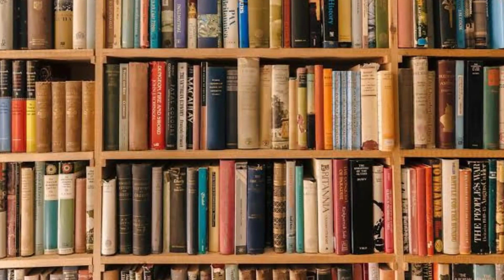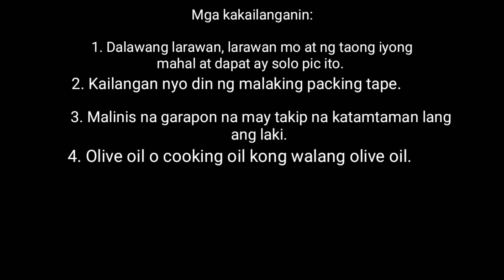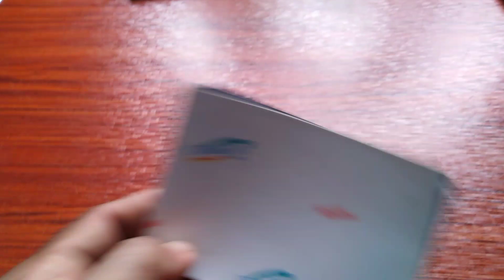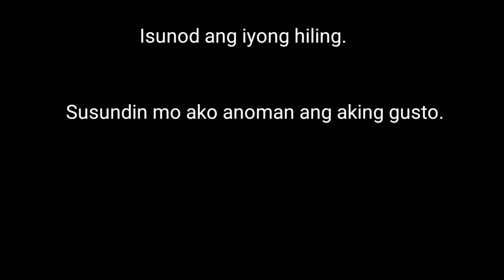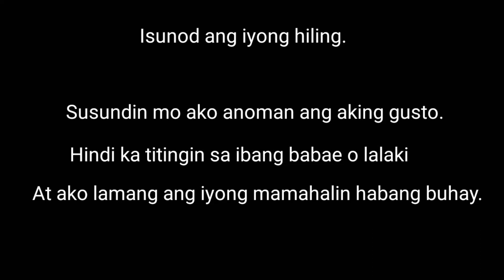SELYO NG PAG IBIG | lihim na karunungan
Ang pamamaraan na ito ay pagseselyo sa inyong pagmamahalan upang hindi magbabago ang iyong mahal.